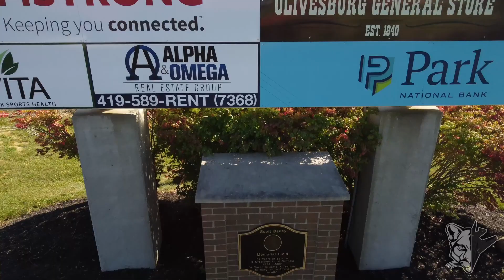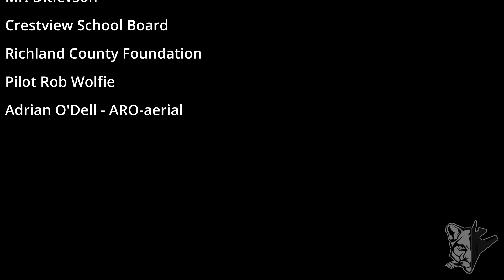Crestview High School (Ashland, Ohio) - football field development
Ashland, OH
Showing the various phases as the Crestview High School's football field was being transformed.